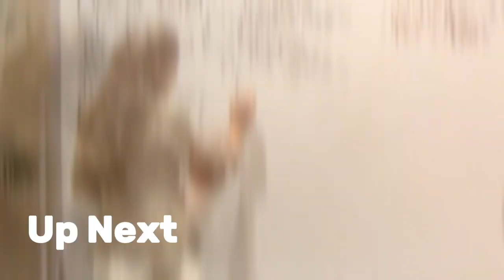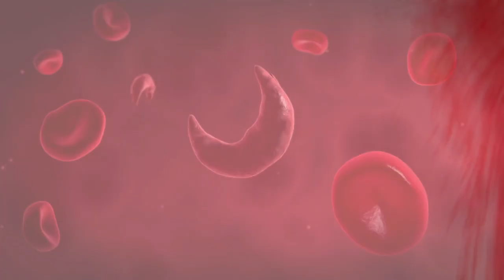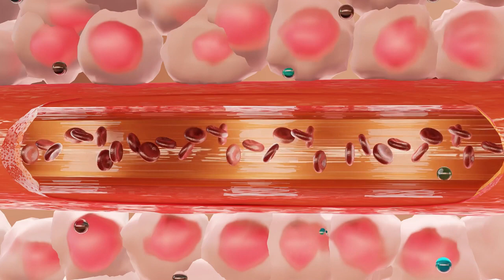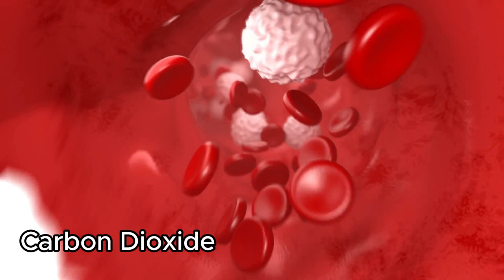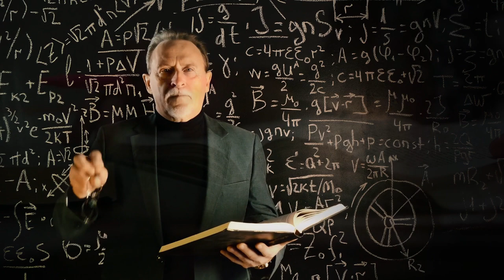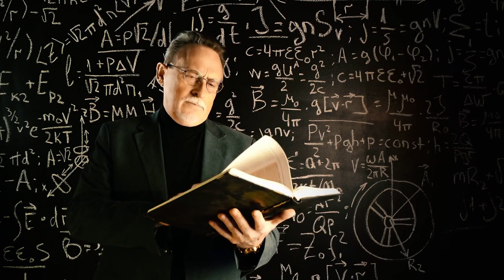BOOST Circulation IMMEDIATELY! 🌬️ Do THIS Breathing Technique Barbara O'Neill Improve Blood Oxygen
Watch @ 1:25 speed if you have little time.

Barbara O'Neill's Books & Goodies:
Second Chance by Barbara O'Neill
Self Heal by Design by Barbara O'Neill
The Castor Oil Complete Collection
Castor Oil USDA Certified Organic, 100% Pure, Cold Pressed, Hexane Free. Boost Hair Growth for Thicker, Fuller Hair, Lashes & Eyebrows.

We dive deep into the natural and powerful breathing techniques shared by renowned wellness advocate Barbara O'Neill. Breathing is something we do automatically, but did you know that proper, intentional breathing can drastically improve your overall health? Barbara O'Neill, a holistic health expert, unveils how a simple adjustment to your breathing habits can boost blood oxygen levels and enhance circulation—instantly improving your energy, stamina, and overall vitality.

🌬️ Why Breathing Matters: The Oxygen-Circulation Connection
Breathing isn’t just about filling your lungs with air—it’s about how your body utilizes that oxygen to fuel your cells and improve vital functions. Oxygen is essential for cellular health, muscle function, brain performance, and even your immune system. When your blood oxygen levels are low, you can experience fatigue, poor circulation, brain fog, and weakened immunity. Proper breathing helps flood your blood with oxygen, promoting better circulation and providing essential nutrients to all parts of your body. This leads to better brain function, enhanced physical performance, and improved cardiovascular health. 🌱✨

Barbara O'Neill’s breathing techniques are simple yet incredibly effective. With just a few minutes each day, you can start feeling more energized and improve your body's circulation, allowing oxygen-rich blood to flow to vital organs. This is particularly helpful if you suffer from poor circulation, feel tired, or need to enhance your physical and mental performance.

This breathing technique is all-natural and has no side effects, making it a perfect addition to your daily wellness routine. Whether you’re dealing with stress, trying to increase your energy levels, or simply want to improve your overall health, breathing properly is one of the simplest and most effective ways to see results.

Start practicing today, and you’ll soon notice the benefits of better circulation, more energy, and improved mental clarity. Barbara O'Neill’s expert insights on how to boost blood oxygen levels naturally can help you feel stronger and healthier from the inside out.